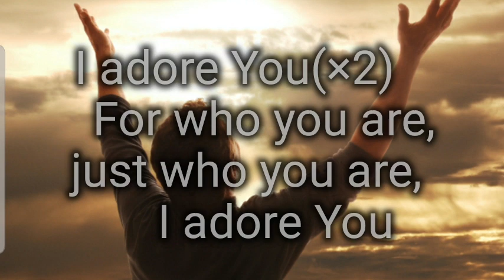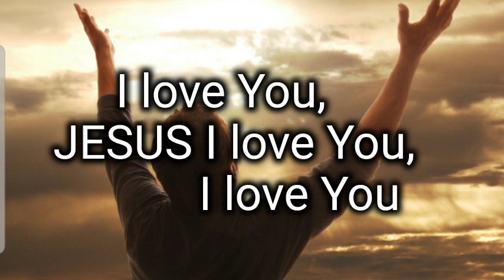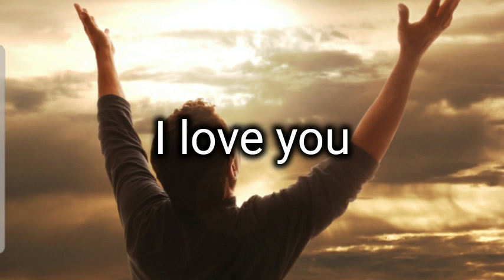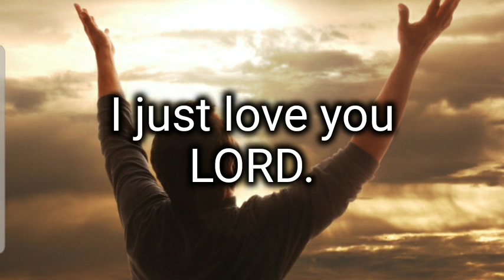I ADORE YOU - JERRY.K (Video - Lyrics)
'I adore you'  is extremely a deep worship song by Jerry.K worshipping our Lord Jesus Christ for who He is. Adoring Him and blessing His holy name.